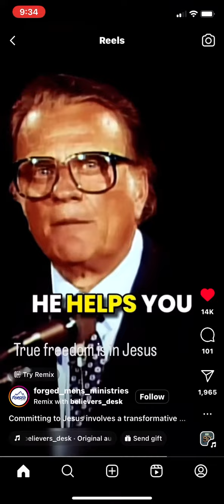Do you want Christ in your life?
Committing to Jesus involves a transformative journey, where one turns away from old habits and embraces a new, purposeful life. While it may seem like relinquishing freedom, it's paradoxically true freedom - freedom from the burdens of sin, offering a path to a more meaningful and fulfilling existence. Embracing this commitment is a profound step towards spiritual liberation and a life aligned with Christ's teachings.